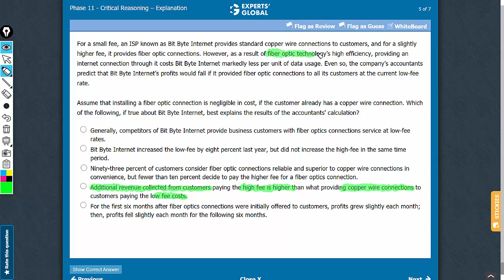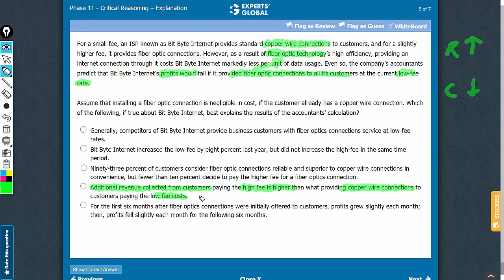For a small fee, an ISP known as Bit Byte Internet provides standard copper wire...